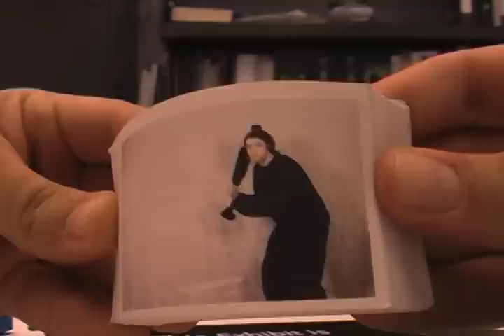Happy Birthday Alessandra Video Flipbook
A video flipbook - courtesy the Museum of the Moving Image - that I animated for my friend's birthday.